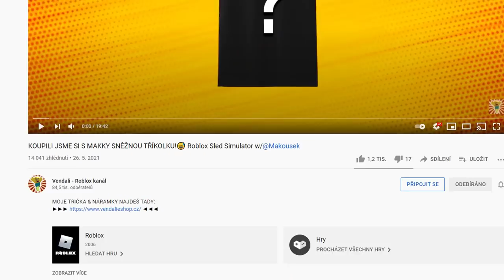JSME TI NEJLEPŠÍ DETEKTIVOVÉ V ROBLOXU! 😂 Roblox Murder Party w/@VendaliRoblox